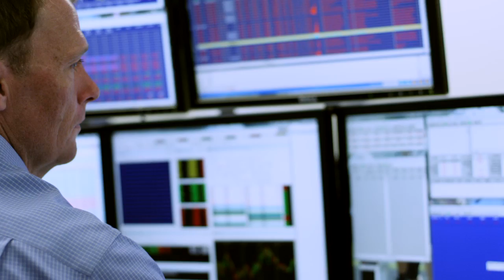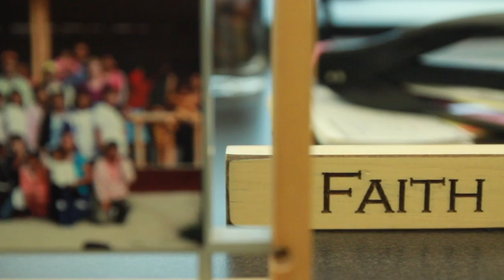Bridgeway Capital Management | Video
What does the high-stress world of finance have to do with the Kingdom of God? You'll see when you watch this video about Bridgeway Capital Management, a Houston-based investment management firm with $2.0 billion in assets under management.

In 2009 Bridgeway was named by Entrepreneur Magazine and the Great Place to Work Institute as the #4 Best Small/Medium Workplace in the U.S.
When John Montgomery formed Bridgeway in 1993, he set parameters that foster an empowered organization that stresses process and results over titles and status. One such parameter is that no partner (all staff members are called "partners") will make more than seven times the total compensation of the lowest paid partner. Another, 50 percent of company profits are given to charitable and non-profit organizations.